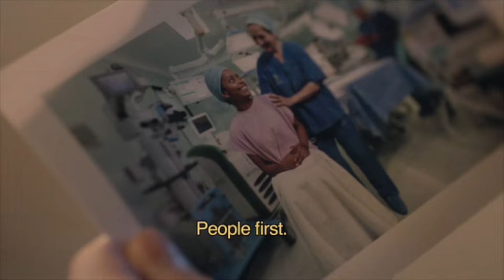Minister Vinicio Alvarado - Vision for the productive sector nov/26/2015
Let us go together towards this country pact… understanding the moment we are living in given external and internal junctures, asking ourselves not only what more our government can do for us, but what more we can do for this RepublicofOpportunities
We want critics that drive, rather than critics that anchor. Remember, it is only possible if we stand together. The Private-Public incentives and asociations law, whit entails important fiscal sacrifices, is our clearest evidence of trust.